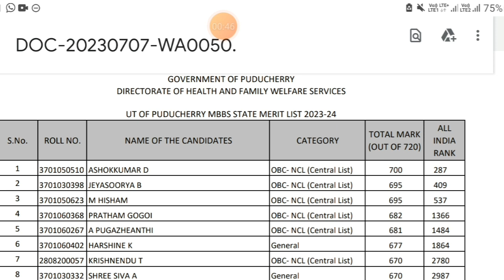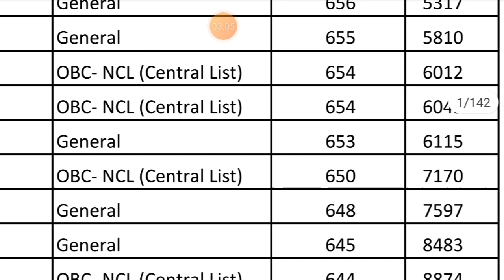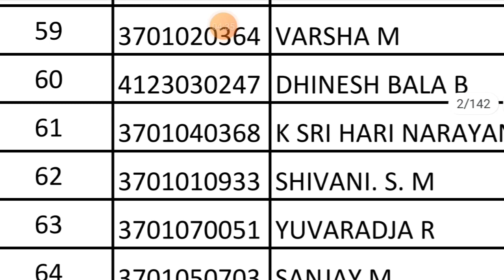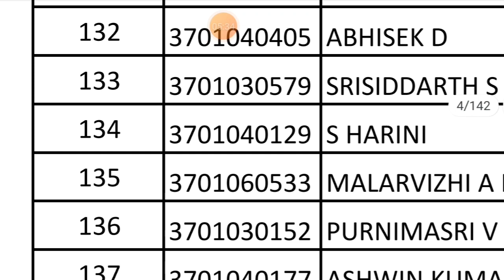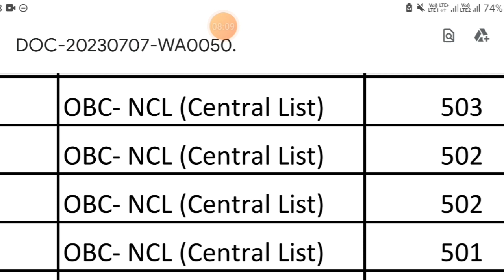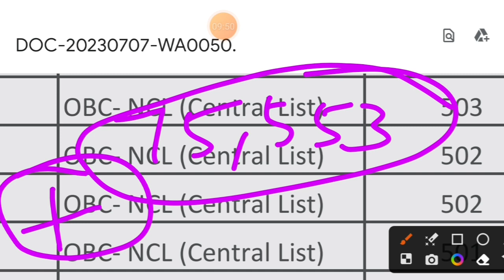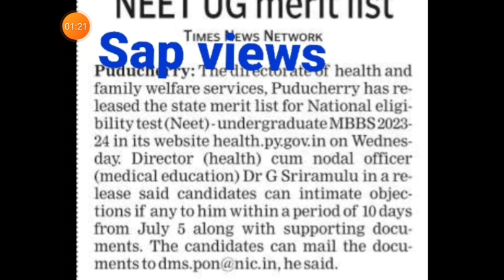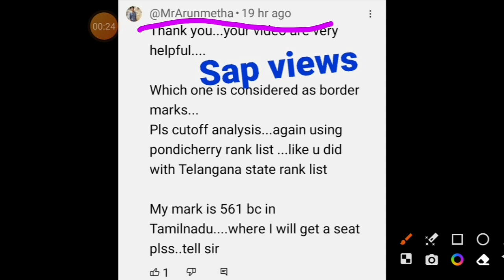TN RANK LIST 2023-24#COMPARISON VIDEO#SUBSCRIBER'S CHOICE#TNரேங்க் லிஸ்ட் 2023-24#நேயர் விருப்பம் 👍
TN RANK LIST 2023-24#COMPARISON VIDEO#SUBSCRIBER'S CHOICE VIDEO # NEET 2023-24#COUNSELING UPDATES# 2023-24
 LET US KNOW THE MEDICALCOUNSELING DATE& SCHEDULE#COUNSELING SCHEDULE 2023-24
 NOTIFICATION FROM TN MEDICAL# PG COUNSELING#PG ADMISSION#2023-24👇👇
STUDENTS DOUBT CLARIFICATION # MEDICAL COUNSELING 2023-24 UPDATES
MEDICAL COUNSELING SCHEDULE RELEASED #(WITH PROOF)MBBS & BDS 2023-24👇👇
NEW NOTIFICATION# FROM TN MEDICAL# 2023-24#COUNSELING# UPDATES# MBBS&BDS2023 -24
MCC, RELEASED URGENT NOTIFICATION # 2023-24 COUNSELING# PWD CATEGORY COUNSELING UPDATES#
ROUND 1 CHOICE FILLING LOCKING# COUNSELING# PROVISIONAL ALLOTMENT DATE#STATE COUNSELING# 👍🙏🏻👇
TN MEDICAL 2023-24#COUNSELING DATE, RAMK LIST RELEASE DATE# TOTAL NUMBER OF APPLICATION SUBMITTED SO, FAR, # MBBS & BDS🙏🏻👍👇👇
100%MEDICAL SEATS ONLY FOR STATES# NOT FOR AIQ#G. O. RELEASED 👍🙏🏻👇
CHEATING#FORGERY#420 IN NEET EXAM# NEET 2023👇
MCC, AIQ# COUNSELING# SCHEDUL# SEAT MATRIX # MBBS & BDS#TIMES NOW NEWS UPDATES#
PARENTS BE READY TO PAY FEES FOR MBBS ADMISSION# COUNSELING# UPDATES👍👇👇
CORRECTION WINDOW # TN MEDICAL# COUNSELING# UPDATES# NEET 2023-24 👍👇
CORRECTION WINDOW# TN MEDICAL# MBBS & BDS 2022-23# COUNSELING# UPDATES# TANUVAS👇👇(#@ SAP VIEWS)👇👇
TN MEDICAL# NEW NOTIFICATION # CORRECTION WINDOW # PWD NOTIFICATION # MBBS & BDS 2023-24#COUNSELING# UPDATES# 👍🙏🏻👇👇
RANK LIST RELEASED MAY I GET GOVT MBBS SEAT#PART 3 VIDEO#MBBS& BDS 2023-24#
(#@ SAP VIEWS)🙏🏻👍👇👇
CHENNAI TRIP FOR NEET UG 2023 MBBS STUDENTS # COUNSELING 2023# UPDATES# NEET 2023 UPDATES#
RANK LIST RELEASED MAY I GET GOVERNMENT MBBS SEAT OR NOT? 2023-24#PART 2 VIDEO👇👇
NEXT 1 & 2 STEP BY STEP PROCESS# PG ADMISSION# MEDICAL# UPDATES# 2023-24.
 Rank list Released, let's check whether, may, I get Government MEDICAL# Seat ir not? #2023-24MEDICAL# UPDATES# MBBS& BDS 2023-24👇👇

YOU CAN GET MMC 109 MMC, BEWARE OF STRAY VACANCY ROUND#MBBS & BDS 2023-24. # COUNSELING#UPDATES👇👇

mcc, AIQ TENTATIVE COUNSELING# SCHEDULE RELEASED BY TIMESNOW# CHECK MCC WEBSITE# MBBS &BDS2023👇👆
I MADE MISTAKE IN MY APPLICATION # WHOM TO ASK? # TN MEDICAL# MBBS & BDS 2023-24👇👇

7.5% GOVERNMENT SCHOOLS BONAFIDE CERTIFCATE PROBLEM SOLVED# TN MEDICAL# MBBS & BDS 2022-23👍🙏🏻👇👇
MCC, AIQ, NEW NOTIFICATION RELEASED TO THE STUDENTS # MBBS& BDS#

MY TN MEDICAL# COUNSELING# APPLICATION REJECTED? WHY?